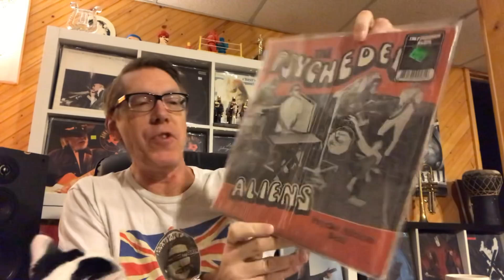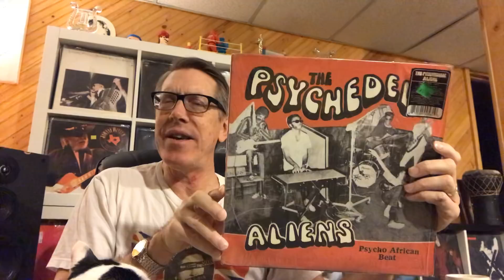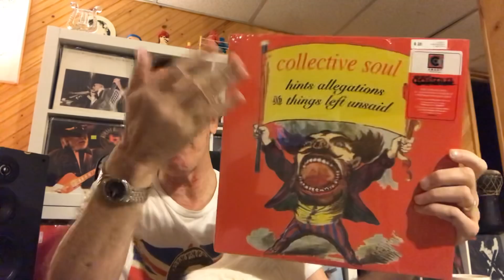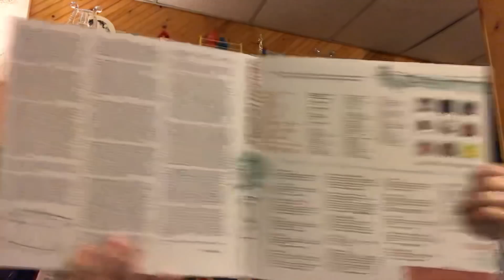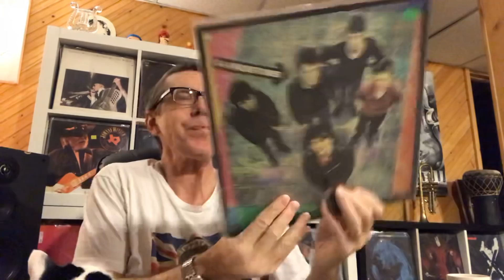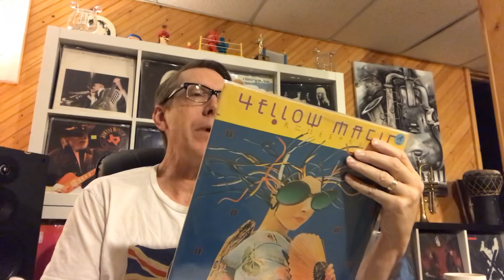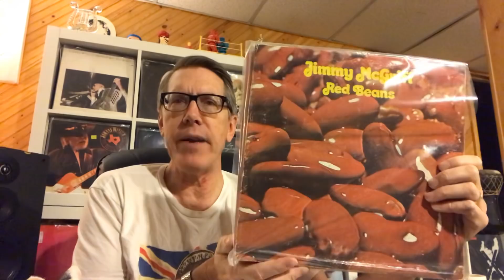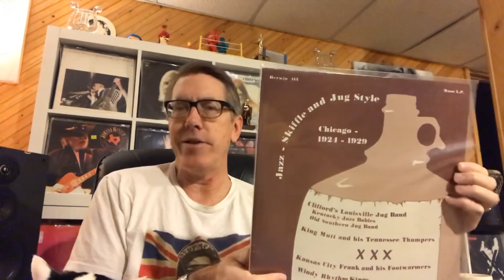Records Collecting from 4 Continents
This week I travel the globe with the
Music from my humble adobe